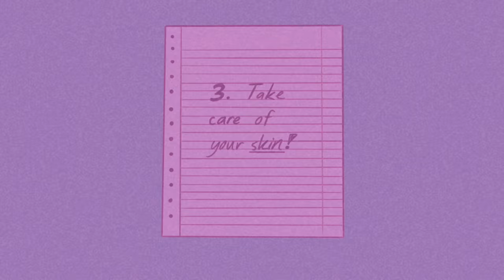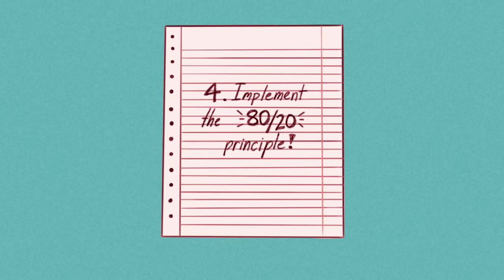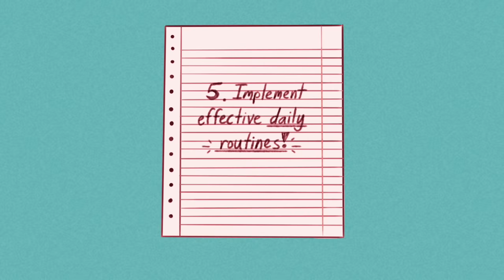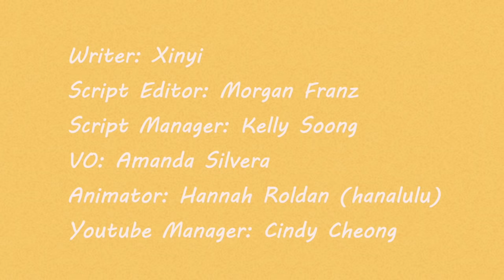5 Small Habits That Will Change Your Life Forever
Do you tend to get lost in life and start living it in a state where you feel like nothing is changing? Do you feel like you're just basically repeating the same things every day without actually progressing towards your life goals? It’s normal to feel like you are stuck, and that’s okay. The important part is taking action whenever you feel like things are not going the right way, or not going at all. In this video, we'll be addressing a few small, but life changing habits that you might consider implementing to change your life and have a healthy lifestyle!

Writer: Xinyi
Script Editor: Morgan Franz
Script Manager: Kelly Soong
VO: Amanda  Silvera
Animator: Hannah (new animator)
YouTube Manager: Cindy Cheong